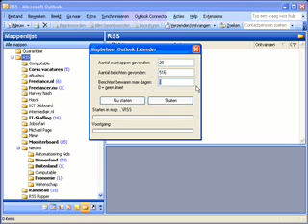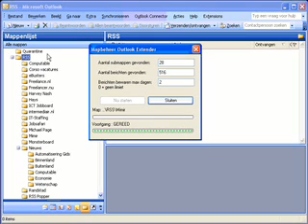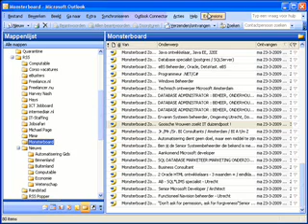Free Outlook Extender Folder Manager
Demo Outlook Extender : Folder Management.
MS-Outlook Addin by Step-One.

Download for free, no registration, no adds.